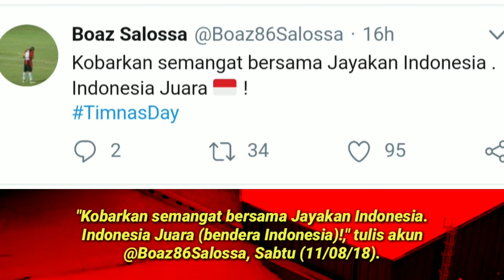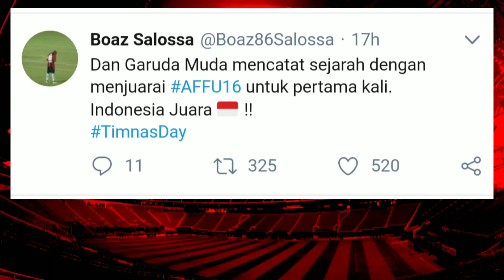Ungkapan Unik Bintang Persipura Usai Indonesia U-16 Juara Piala AFF U-16 2018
Bintang pesepak bola Persipura Jayapura Boaz Solossa ikut gembira mengetahui Tim Nasional Indonesia U-16 keluar sebagai juara Piala AFF U-16 2018.

Pasalnya Thailand U-16 vs Indonesia U-16  berkesudahan 3-4 dalam babak adu penalti (skor akhir 1-1) final Piala AFF U-16 2018 di Stadion Gelora Delta, Sidoarjo, Sabtu (11/08/18).

Boaz yang diam-diam mendukung anak asuh Fakhri Husaini itu meluapkan kegembiraannya.

"Kobarkan semangat bersama Jayakan Indonesia. Indonesia Juara (bendera Indonesia)!," tulis akun @Boaz86Salossa, Sabtu (11/08/18).

Catatkan Sejarah.
Selain itu Boaz Solossa juga sangat terkesima usai Indonesia U-16 menjadi kampiun. Sebab mereka mencatatkan sejarah yang begitu fenomenal di kancah sepak bola internasional.

"Dan Garuda Muda mencatat sejarah dengan menjuarai AFFU16 untuk pertama kali. Indonesia Juara (bendera Indonesia)!!," sambung Boaz.

Sekadar informasi kalau Indonesia U-16 menjadi jawara tak terkalahkan. Selain itu Bagus Kahfi juga dinobatkan sebagai pencetak gol terbanyak, yakni 12 gol.